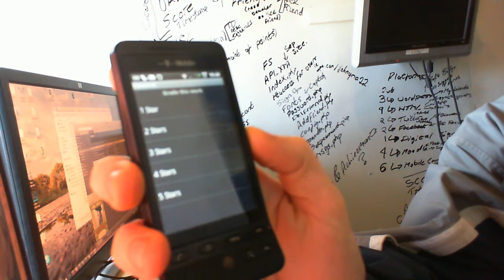Project codename Classdroid sneak preview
Taking a picture of a pupils piece of work and easily assigning it to their learning portfolio and rating it to project [xparena]???.  All these names are probably going to be changed..  It's very simple, nothing amazing, might be useful though?